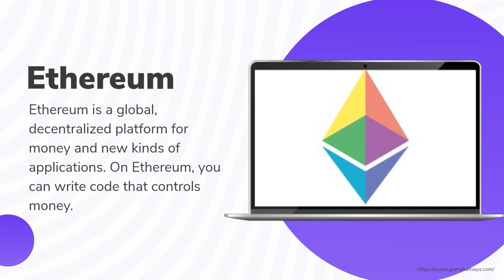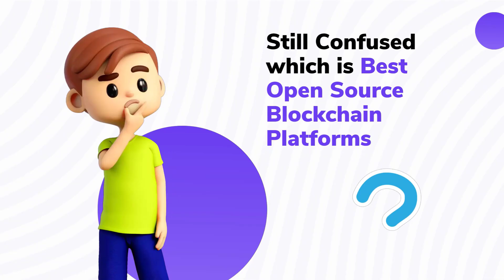7 Best Free And Paid Blockchain Platforms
7 Best Free And Paid Blockchain Platforms
Software used to secure transactions in a public database where each transaction verifies the previous.
- Execute verified, approved, time-stamped transactions
- Document and track exchanges in a database
- Prevent fraudulent activities by freezing unverified transactions
- Implement transaction verification for cryptocurrency and other applications, such as IoT, e-commerce, and insurance claims